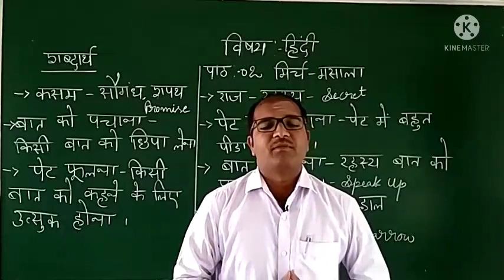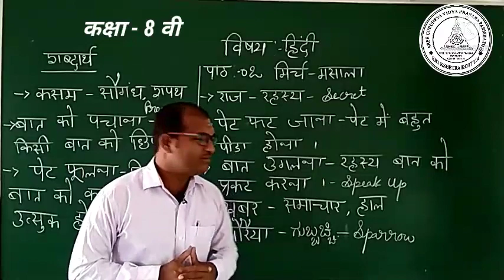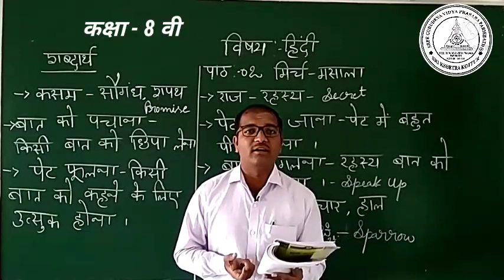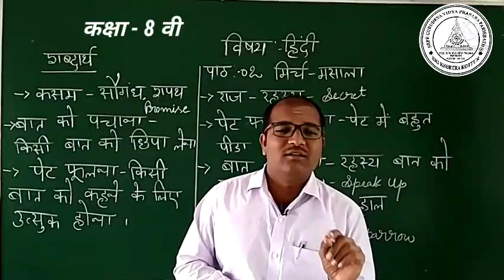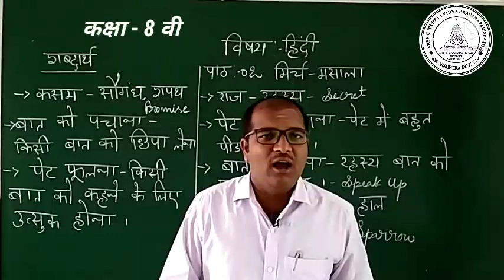8th Standard Hindi 2nd lesson Part 1 Mirch Masala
8th Standard Hindi 2nd lesson   Part 1  Mirch Masala By Niranjan